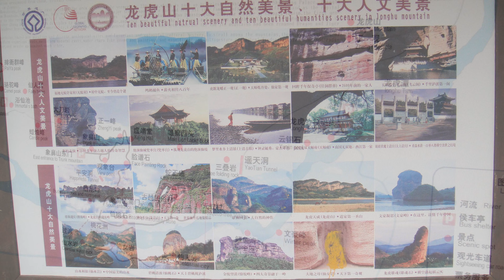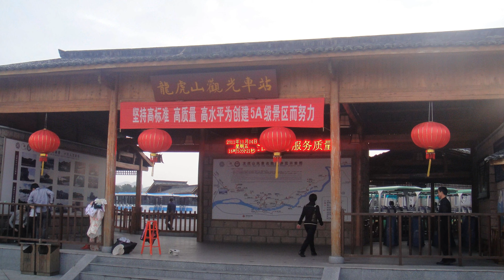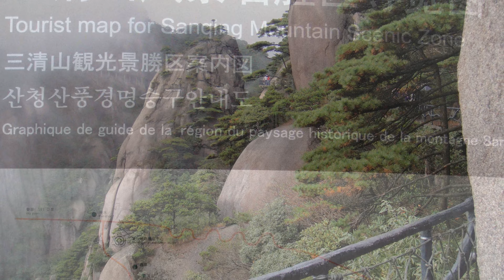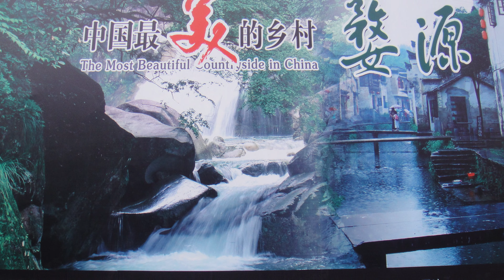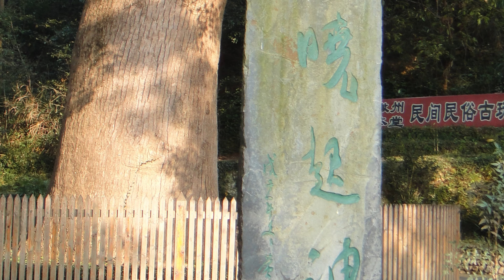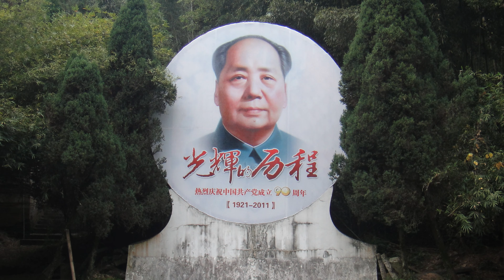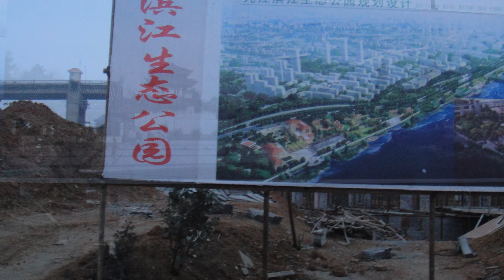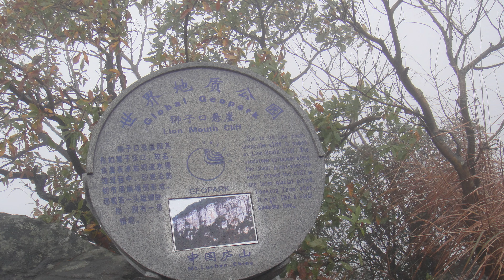江西之旅4K